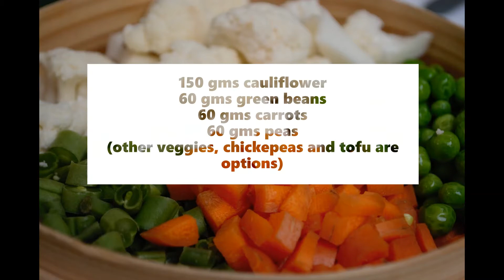Vegan tikka masala made in less than 20 minutes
I am not going to dwell into the word ‘tikka’. It is a word that every person in the Indian Subcontinent, in UK and now in the States use to describe an Indian creamy curry but no one knows the meaning. I will however tell you a little about the word, ‘Tandoori’.

When I came up with the name Tandoori in this blend, my vegetarian friends asked me with a tinge of disappointment – ‘Is it used only to make meat dishes?’. Nooooo, my versatile Tandoori Masala is much much more than making a tandoori meat dish.

- Tandoori is a word that is strongly associated with a type of barbecue and to most Indian vegetarians, barbecue is synonyms with meat.
- Tandoori has origin from the word ‘Tandoor’ which mean clay oven. Tandoor is still used in Southern, Central and Western Asia for cooking and baking.
- Most of you know ‘naan’ the bread. Traditional naan is actually baked in a Tandoor.
- Tandoor has got popular in recent years in the US and there are plenty of DIY tandoors that one can build at home.
- Let me share a little secret about my Versatile Tandoori Masala. It is made by roasting whole spices in a Tandoor!!! The perfect handcrafted spices to give you a magical experience of the creamy tikka masala.
- Many many more recipes to come using the Versatile Tandoori Masala.
- The Versatile Tandoori Masala is made with whole spices and has organic beet powder to give the deep orange-red color for all your curries and tandoori dishes.

Vegan Tikka Masala in less than 20 minutes

¼ cup coconut oil or vegan butter
100 gms onions sliced
10 gms garlic sliced
100 gms tomatoes
150 gms cauliflower, 60 gms each of green beans, peas and carrots (other veggies, tofu and cooked chickpeas, canned chickpeas are other options)
1 tbsp + ½ tsp Versatile Tandoori Masala ( ½ tsp for garnish)
1 tsp salt
20 gms cashews – soaked in hot water or cooked in microwave oven with ½ cup water for 1-2 minutes(blanched almonds, coconut milk are other vegan options) – pureed to a smooth paste
½  to 1 cup Water for desired consistency and to grind the onion tomato paste
Chopped cilantro for garnish